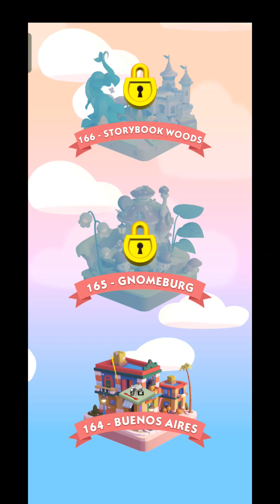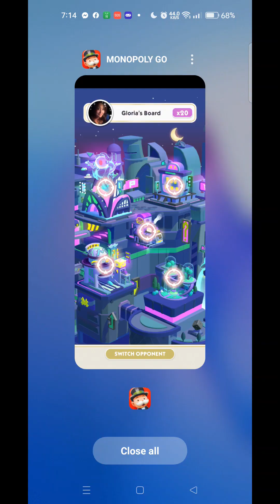Luckiest Monopoly Go Game Play